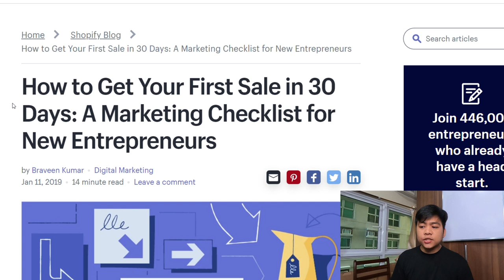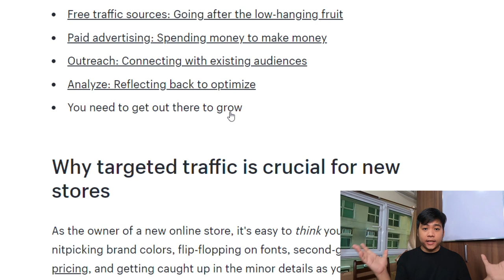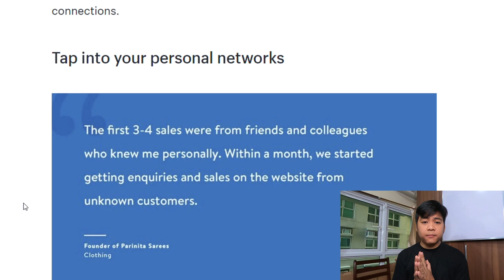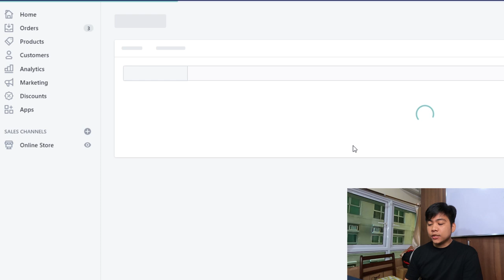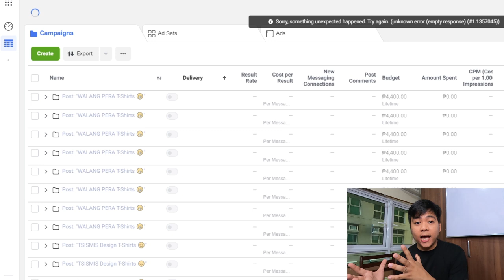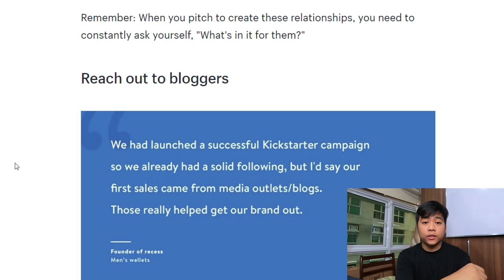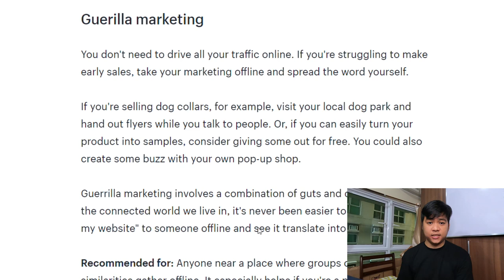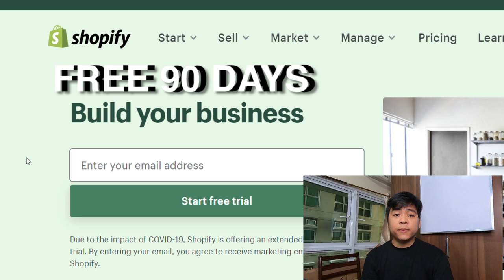Online Advertising with Shopify (Using Facebook, Instagram, and Google ads) - [EPISODE 29/30]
Other resources to experience SHOPIFY

● Shopify has 24/7 support to help them start, run and scale their
business.